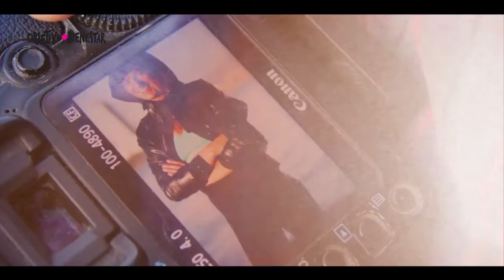Making of deportistas españolas. Revista Objetivo Bienestar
La revista Objetivo Bienestar rinde en su número 3 un homenaje al papel de la mujer en el deporte reuniendo en un reportaje fotográfico de Nacho Alegre a ocho deportistas españolas que han conseguido grandes logros mundiales y olímpicos. Referentes como Ona Carbonell y Amaya Valdemoro nos explican cómo se cuidan y qué ha supuesto para ellas hacer del deporte su vida. El artículo se completa con algunos consejos para cuidarse como una deportista de élite y que pueden servir a las lectoras para su vida diaria, aspectos sobre alimentación y entrenamiento mental, en este caso, de la mano de la psicóloga y coach Patricia Ramírez.